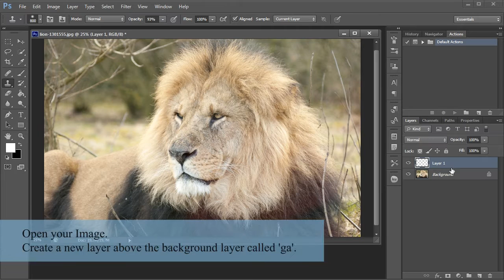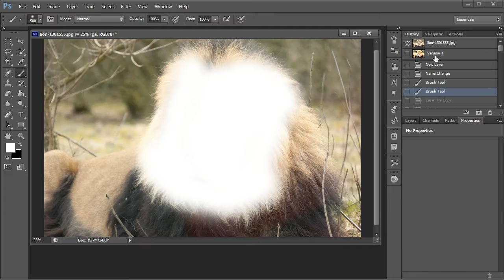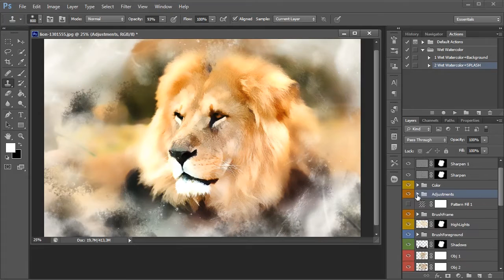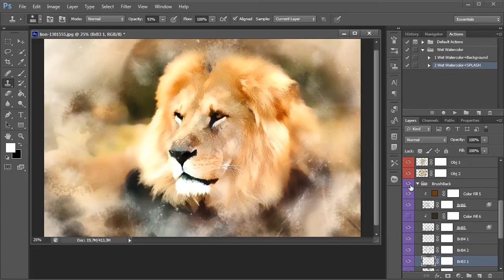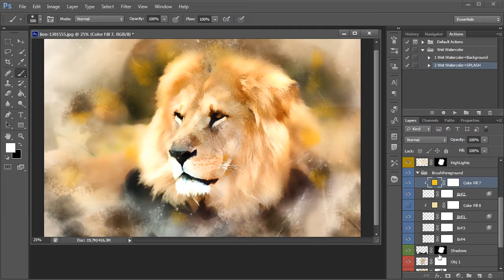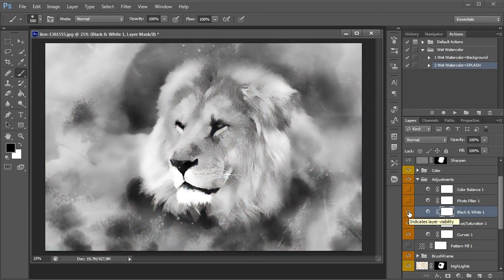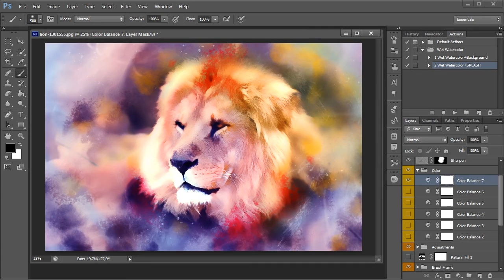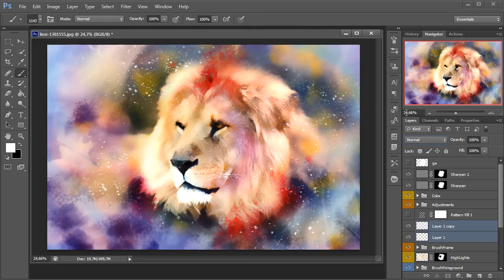Wet Watercolor Photoshop Action Tutorial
00:00 - Intro
00:05 - !!! Image preparation !!!
00:26 - !!! Installation !!! OR DRAG AND DROP OR DOUBLE CLICK
00:42 - Play! - Watercolor + Background
01:52 - Clean result
01:10 - Play! - Watercolor + Splash
01:20 - Clean result
01:40 - Compare versions
Version 2
02:06 - //Back
02:30 - //Brush Back
03:25 - //OBJ
03:42 - Using Brushes //Obj 2
04:02 - //Brush Foreground
05:37 - //Highlights
05:50 - //Brush Frame
06:04 - //Overlay Pattern
06:18 - //Adjustments
07:16 - //Color
08:00 - Final Touch